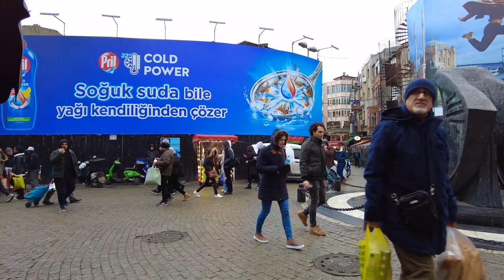Istanbul Turkey 2023 Besiktas Bazaar 1 February Walking Tour Rainy Day | 4K ULTRA HD 60FPS